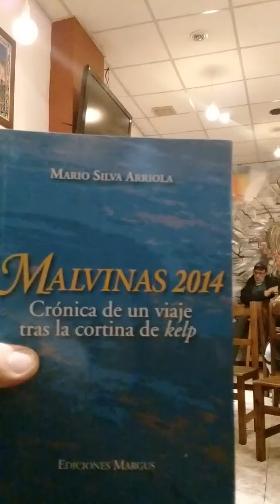Bruzzone , Katz y Aznarez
Braden resucitado por Mauricio Macri.  En Villa Crespo se evaluó la penetración norteamericana, militar y económica.